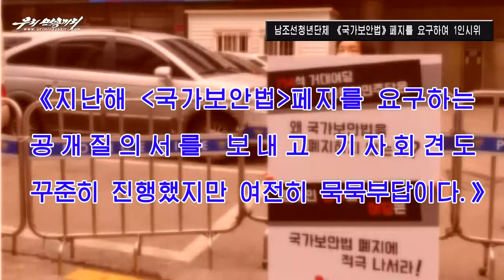[북한]리명박《정권》시기 《국정원》의 불법사찰을 둘러싼 정쟁 격화 외 1건, 남조선청년단체 《국가보안법》페지를 요구하여 1인시위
리명박《정권》시기 《국정원》의 불법사찰을 둘러싼 정쟁 격화 외 1건, 남조선청년단체 《국가보안법》페지를 요구하여 1인시위